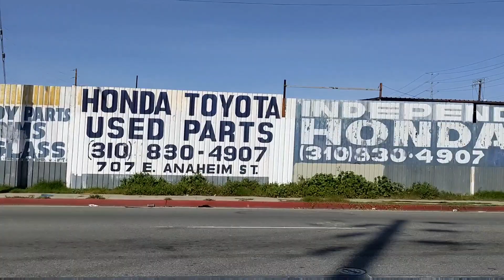🇲🇽 Big Toonz Classic (Eastside story) Harbor Area Wilmington Aka Wilmas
Been looking for this song, been going through all my old cds and hard drives i got a clean version of lil Spike Don't give a fuck , I'll be uploading it soon, if you know the title drop it in the comments, shout out Big Toonz wimington ha harborarea esw rap eastside eastsidewilmas wilmaseast classic hoodmusic Lil Spike playlist,